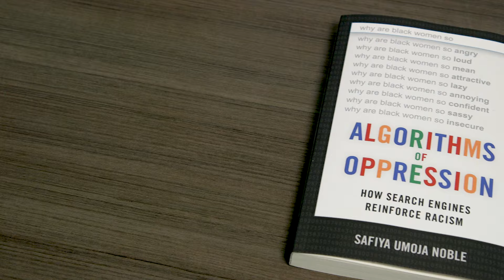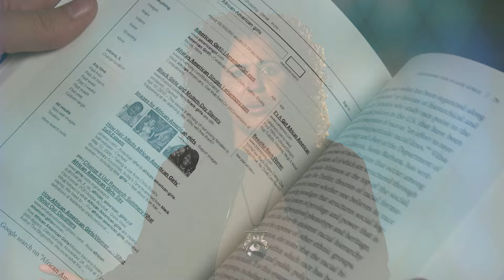Algorithms of Oppression: Safiya Umoja Noble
Back in 2009, when Safiya Noble, a visiting professor, conducted a Google search using keywords "black girls," "latina girls," and "asian girls," the first page of results were invariably linked to pornography.

In her book, Algorithms of Oppression: How Search Engines Reinforce Racism, Noble delves into the ways search engines misrepresent a variety of people, concepts, types of information and knowledge. Her aim: to get people thinking and talking about the prominent role technology plays in shaping our lives and our future.

This video explores her journey into researching this topic and what it means to us.